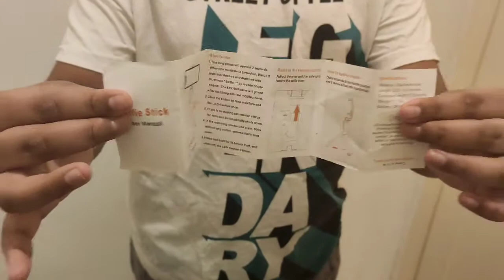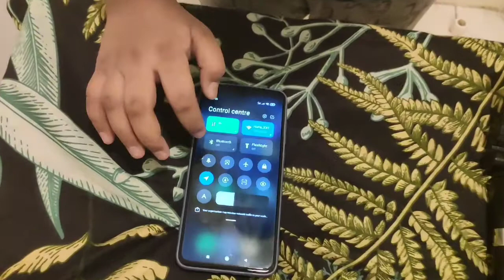Selfie stick + Tripod Review || Tamil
In this video we are gonna see a review of L01s Selfie stick + Tripod in Tamil

Product Link in UAE